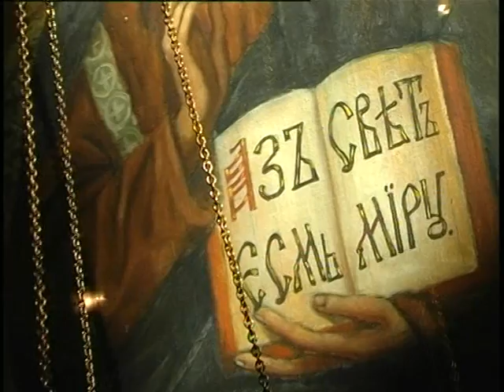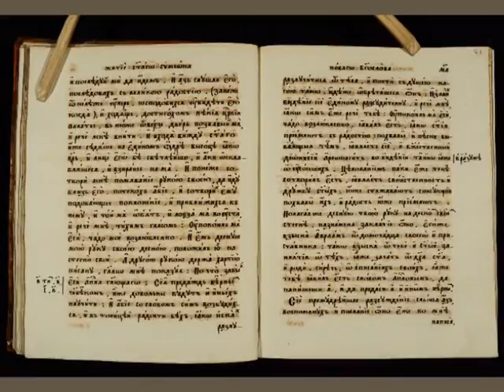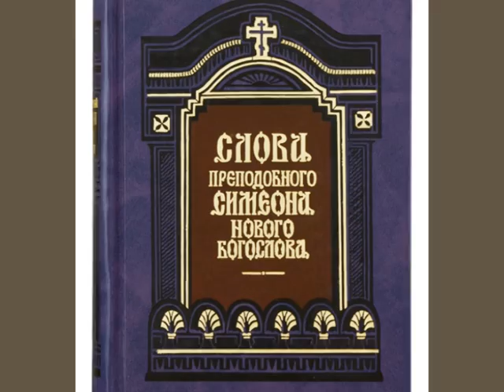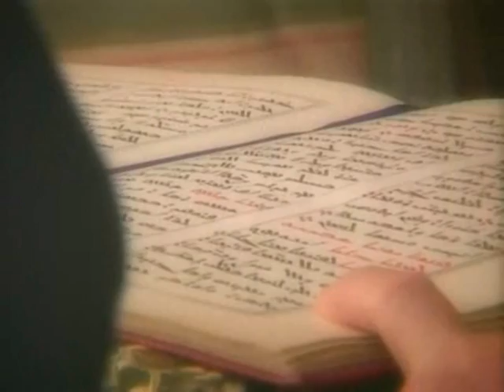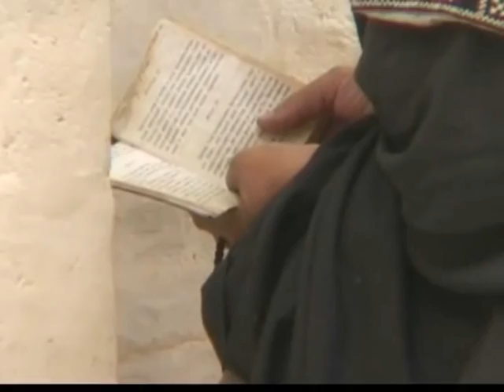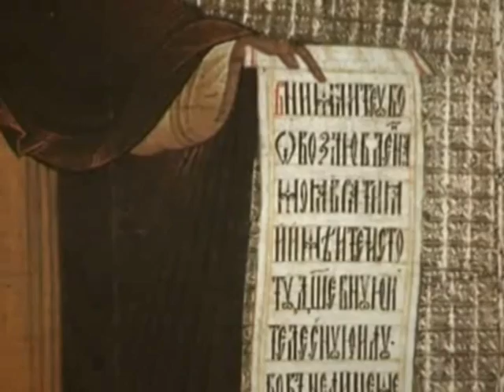"Глас православный" от 29.03.15 (Прп. Симеон Новый Богослов)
Тема передачи: прп. Симеон Новый Богослов.
Рубрика «Ответы священника» (19:30):
1. Каким образом соотносилась в истории Церкви активность харизматических духовных лидеров, таких, каким был прп. Симеон Новый Богослов, с деятельностью представителей церковной иерархии и администрации?
2. Как прп. Симеон Новый Богослов относился к Священному Писанию? Часто ли он цитирует Библию на страницах своих произведений?